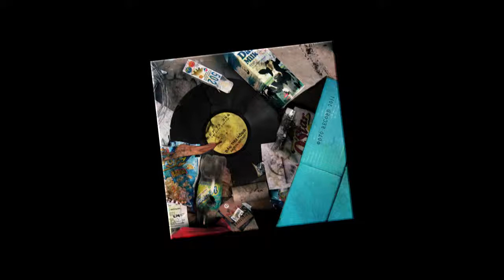Dép Tổ Ong - Và Tôi Sẽ (Audio Cover)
Track 7 'Và Tôi Sẽ' trong album Bản Thu Hỏng (2011)
2011 DTO RECORD
Written by ADAM Band
Produced, Mixed, Mastered by Thành Luke
All Instruments by Dép Tổ Ong - Beehive Sandal